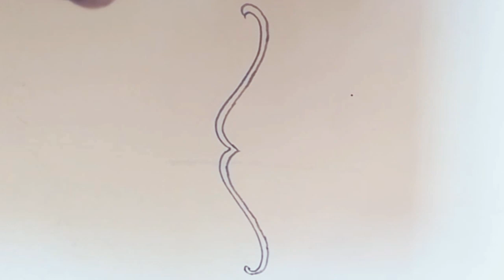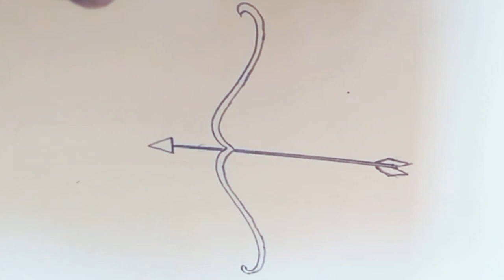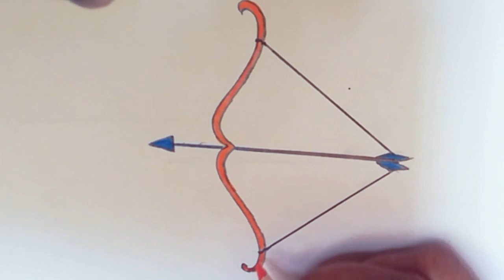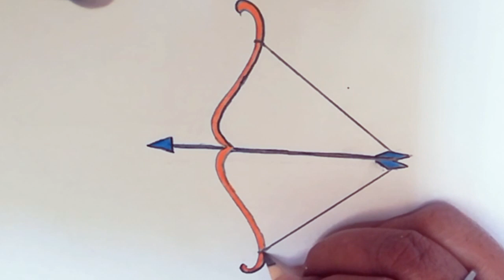How to draw Arrow and Bow /तीर धनुष का चित्र बनाये बहुत हीआसानी से/Arrow and Bow drawing